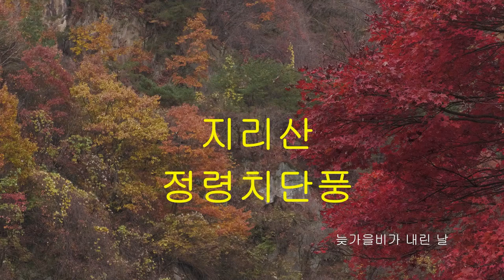지리산정령치단풍 정령치하늘길 피아골 성삼재 오두재 남원가볼만한곳 드론촬영 이조시네마2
감사합니다

* 정씨성을 가진 장군의 전설이 있는 * 정령치는 높이 1,172m로 전라북도 남원시 주천면과 산내면에 걸쳐 있는 지리산국립공원의 고개이다. 정령치는 서산대사 휴정(休靜 1520~1604)의 [황령암기(黃嶺庵記)]에 의하면 마한의 왕이 진한과 변한의 침략을 막기 위해 정씨 성을 가진 장군에게 성을 쌓고 지키게 했다는 데서 유래됐다고 한다. * 지리산 주능선이 한 눈에 * 고개 꼭대기의 정령치 휴게소는 지리산을 한 눈에 조망할 수 있는 전망대다. 동으로는 바래봉과 뱀사골 계곡이, 서쪽으로는 천왕봉과 세석평전 반야봉 등과 남원의 시가지가 한 눈에 펼쳐진다. 지리산 주능선 일 백리를 한눈에 바라볼 수 있다.